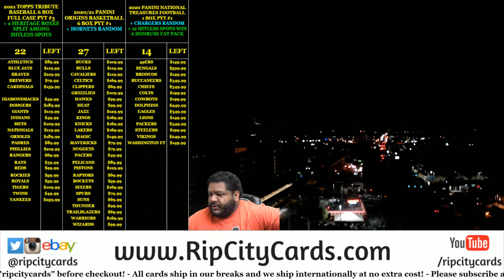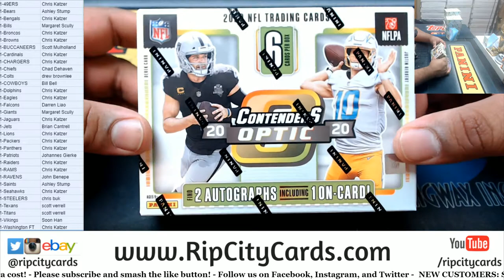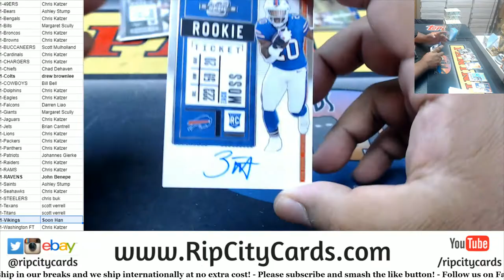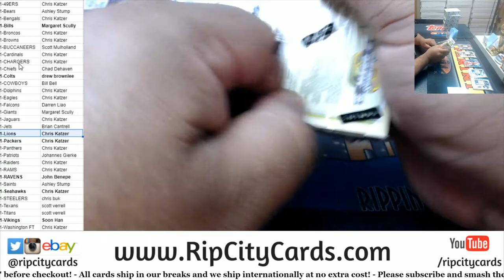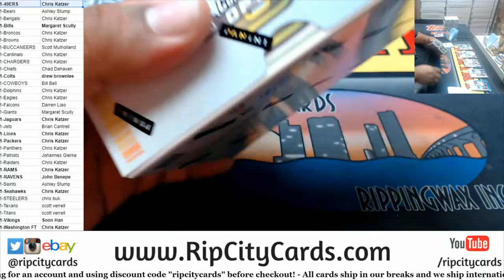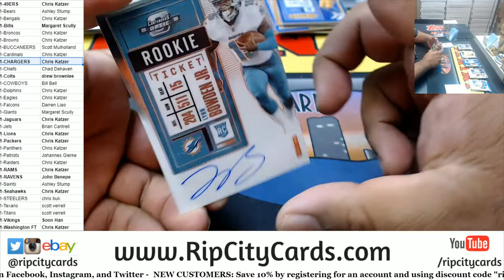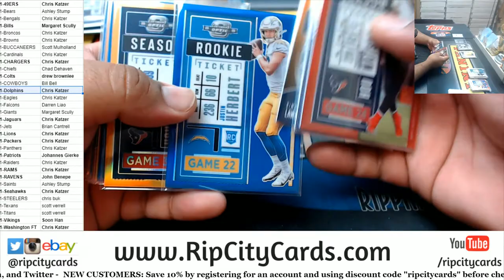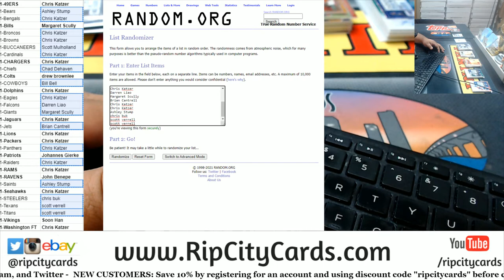2020 Panini Contenders Optic Football 10 Box PYT #1